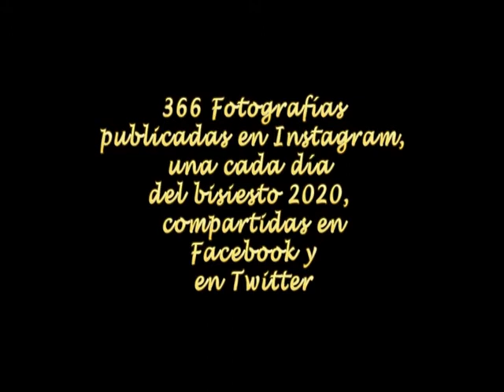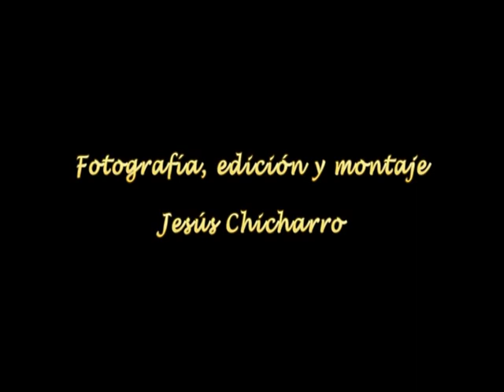366 días 366 fotos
Fotografías subidas a Instagtam, una cada día del año bisiesto 2020.